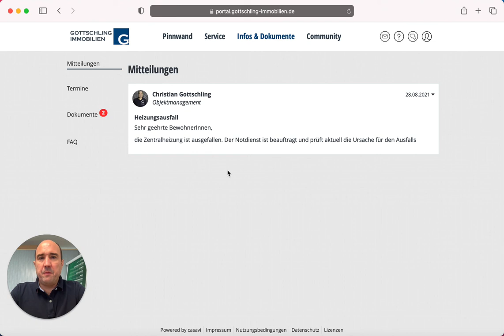Mitteilungen im Portal (10/16)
Mitteilungen über das Portal können einzelne Einheiten oder alle Bewohner einer Liegenschaft erhalten.
In diesem Beispiel sehen Sie eine einfache Mitteilung.